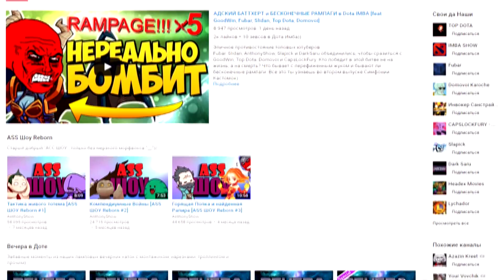ИНВОКЕР С 1 СКИЛЛОМ / ЧЕЛЛЕНДЖ ДОТА